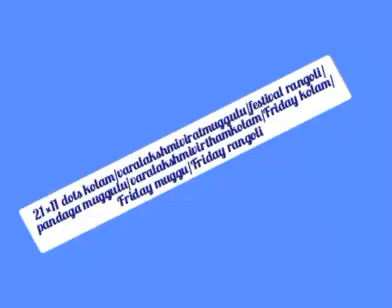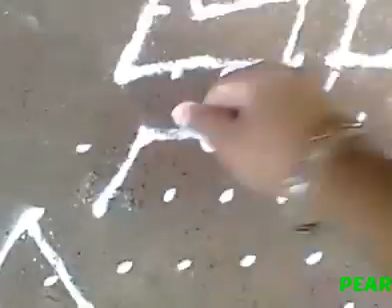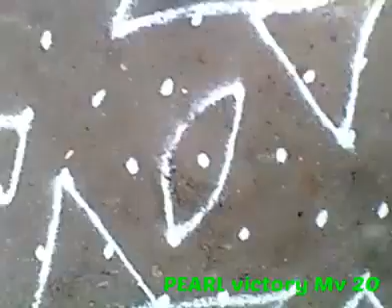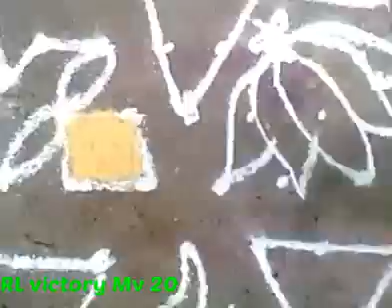21×11 dots kolam/varalakshmiviratmuggulu/festival rangoli/pandaga muggulu/varalakshmivirthamkolam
21×11 dots kolam/varalakshmiviratmuggulu/festival rangoli/pandaga muggulu/varalakshmivirthamkolam